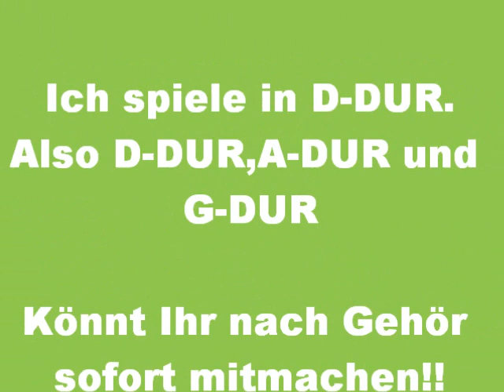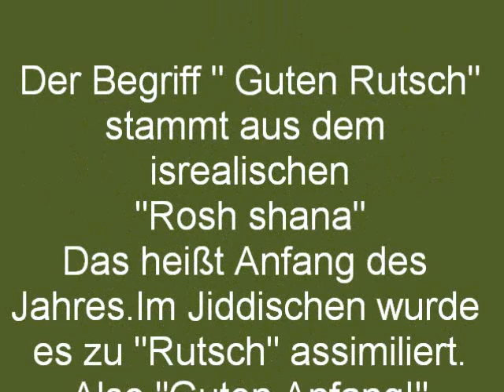VO+WA+KA:Gedicht zum neuen Jahr+Lied"Wir wünschen euch..."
Der Text und das Lied sprechen für sich selbst!